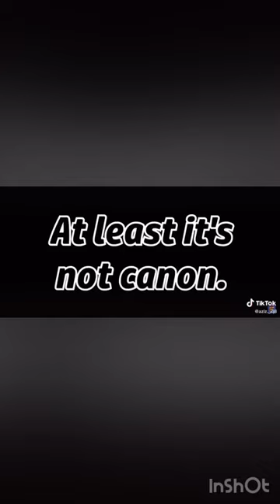Reversed Video 1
dog era uoy siht daer nac uoy fI